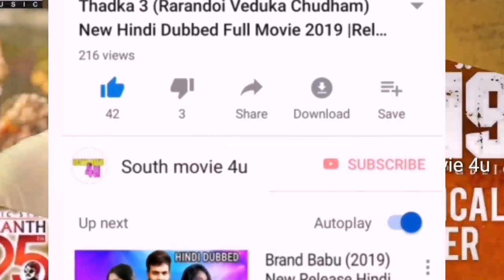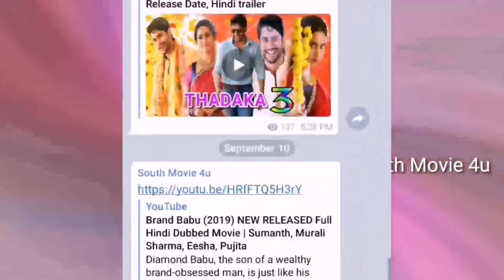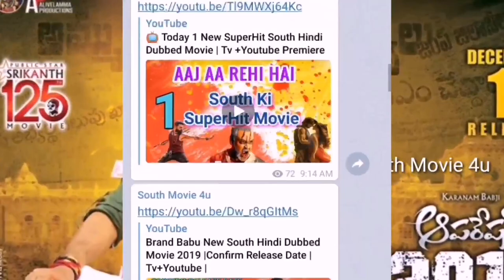MLA NO.1 (Operation 2019) New Hindi Dubbed Full Movie, Release Date, Hindi Trailer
MLA NO1 (Operation 2019) New Hindi Dubbed Full Movie

Mla no 1 full movie hindi dubbed
mla no 1 hindi dubbed movie
mla no 1 trailer
mla no 1 full movie
mla no 1 hindi trailer
mla no 1 hindi dubbed full movie
mla no 1 south movie
mla no. 1 movie trailer